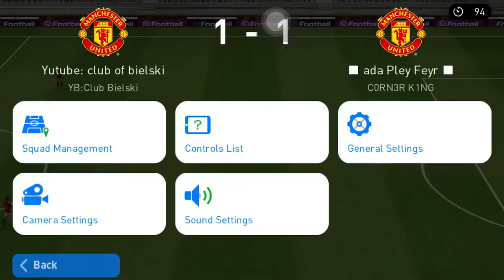Gameplay - Best Attacking Trio - Oliverkhan and Casillas Deadly saves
A must watch match with the best attacking trio in pes 2021. The iconic moments of Manchester United Forlan, Rashford and Beckham are always in beast mode.
Also top notch saves by Casillas and Oliver Khan